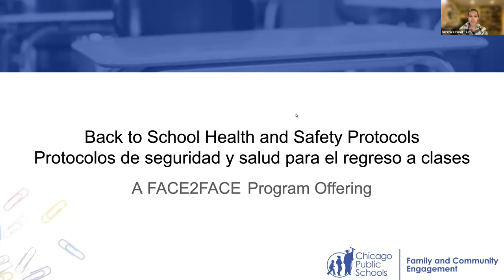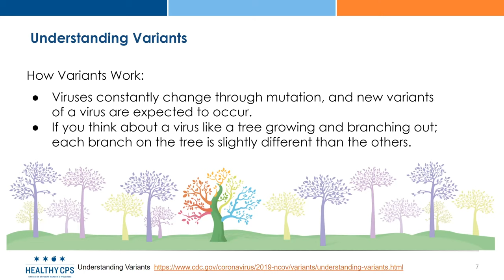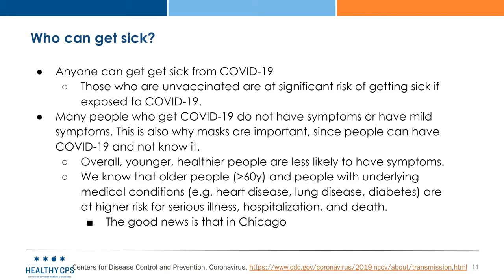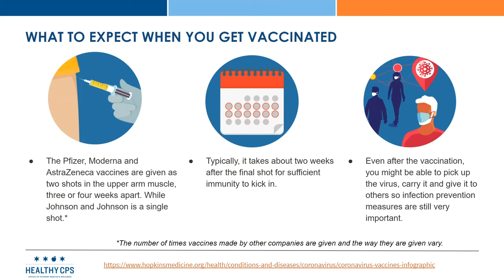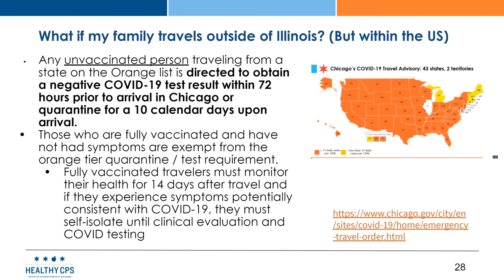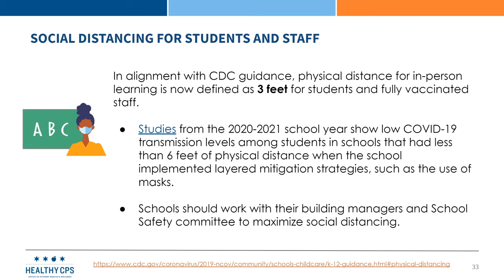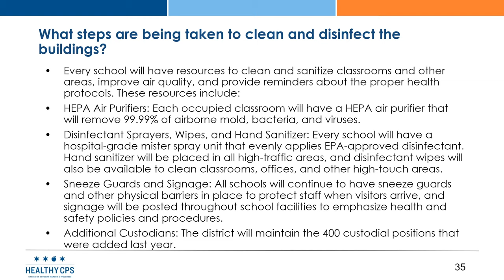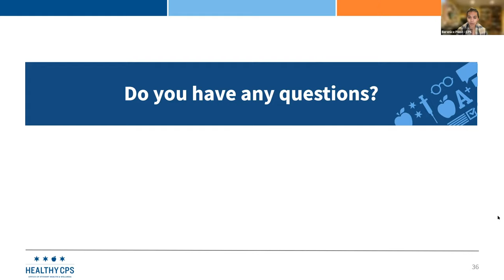Ask the Expert-Back to School Health and Safety Protocols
This presentation will address health and safety protocols around COVID-19 and our schools as we prepare to return to school for 5 days per week starting Monday, August 30th.

At the end of this presentation you will:
-Understand the health and safety protocols in schools
-Know how to protect yourself and your child
-Learn more about COVID variants and vaccines

Links Mentioned:
Vaccines.gov

To make an appointment at our CPS Regional COVID-19 Vaccination Clinics: (Weekly on Tuesdays, Wednesdays, Thursdays from 9am-1pm):

To make an appointment at our various CPS Mobile COVID-19 Vaccination Events: (Date/Time/Location Varies):